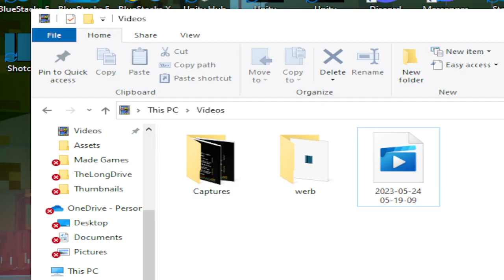Plants Vs Zombies | PC | Ep 15 | WHY PROBLEMS!!!!!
AAAAAAAAAAAAAAAAAAAAAAAAAAAAAAAAAAAAAHHHHHHHHHHHHHHHHHHHHHHHHHHHHHHHHHHHHHHHHHHHHH!